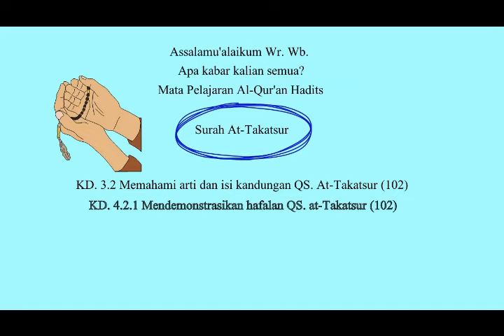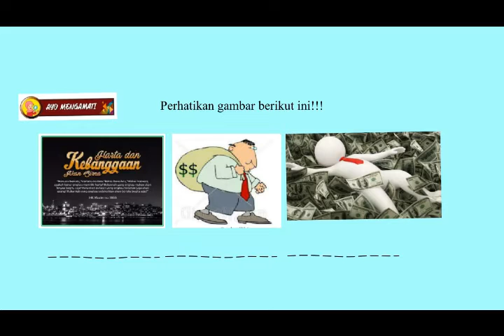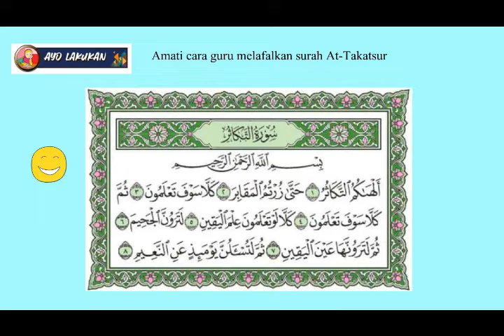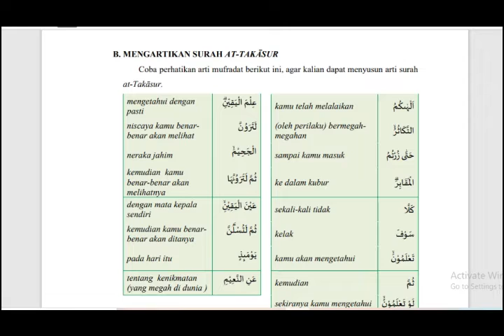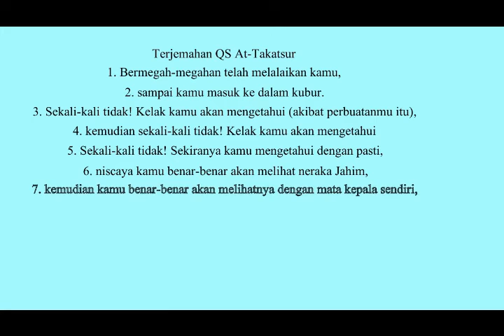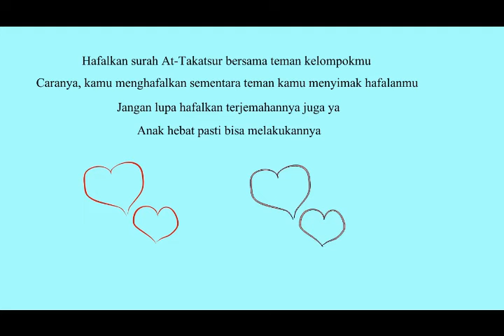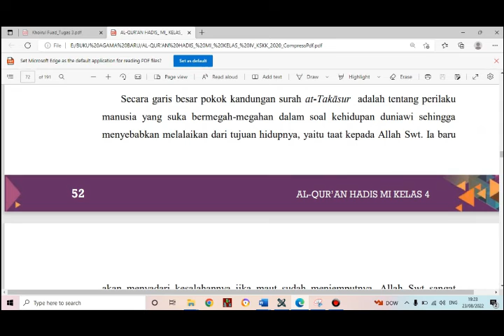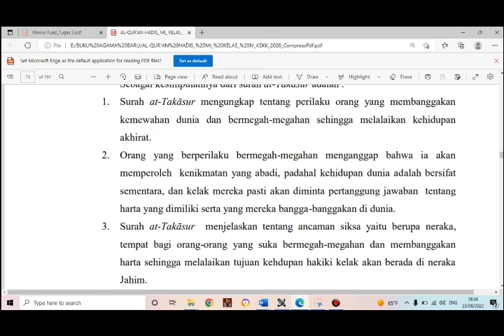Surah At Takatsur Kelas IV Semester 1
Materi Surah At-Takatssur
KD. 3.2 Memahami arti dan isi kandungan QS. al-Ma'un (107) dan at-Takasur
(102)
KD. 4.2.1 Mendemonstrasikan hafalan QS. al-Mā‟un (107) dan at-Takāsur (102)
KD. 4.2.2 Mengomunikasikan kandungan QS. al-Mā‟un (107) dan at-Takāsur (102)

Media Pembelajaran